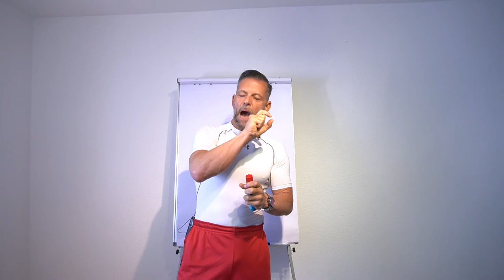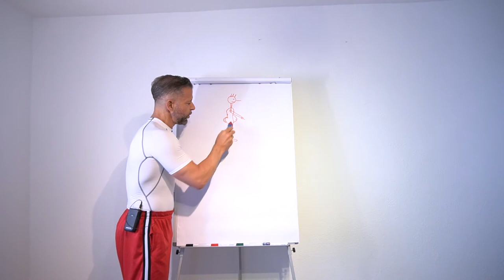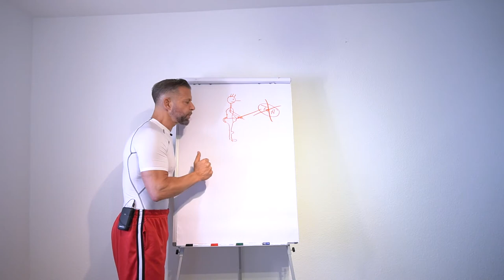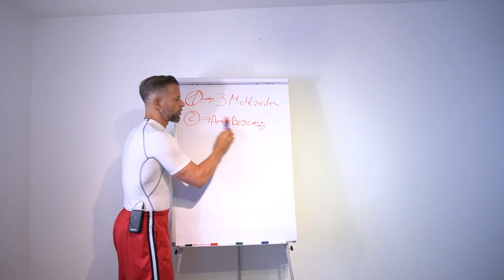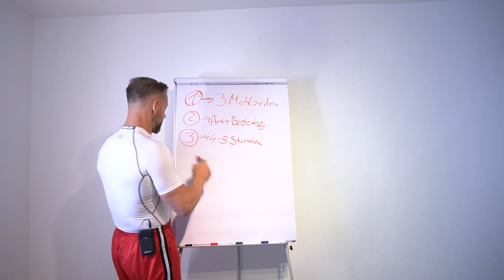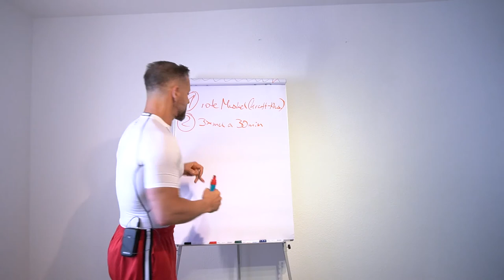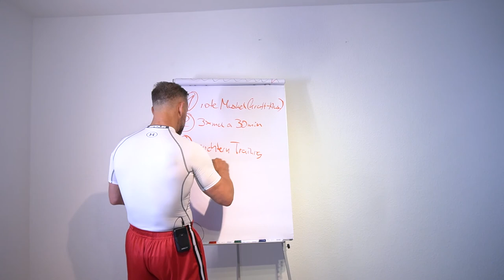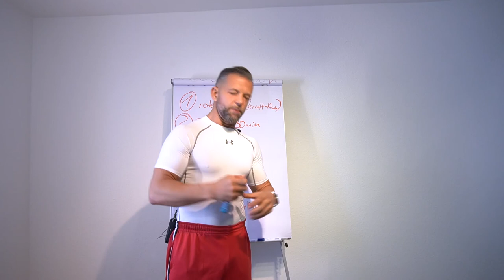Wie kann man am Bauch fett abbauen?